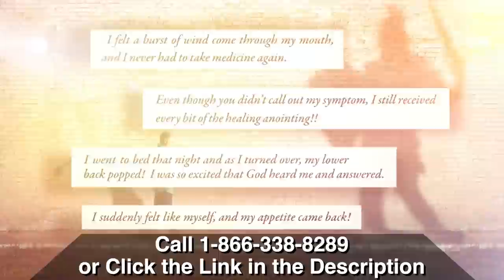How to Practice the Presence of God 24/7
Miriam Evans shares practical tips to practice the presence of God every day!

There will come a point where we’ll need to walk in the realm of the supernatural!

In her book, Glory Miracles, and exclusive audio CD series, Mysteries of the Glory Revealed, Miriam will equip you with keys to walk in the miraculous, operate with the power of the Holy Spirit, and open up the atmosphere of glory – the heavenly realm where she believes heaven can come and invade Earth.

Where we are headed in our schools, our churches, our families, we will reach a point where we must walk in the supernatural. Many are in need of a personal breakthrough, miracle, healing, or deliverance.

Through personal examples from her encounters with God, Miriam will teach you how to create atmospheres of glory that saturate your home, workplace, and school, leaving you hungry for more of God and activating you to live a supernatural lifestyle. You will experience miracles that happen quickly, easily, and even accidentally.

🔥 Discover the power of your testimony
🔥 Experience a fresh baptism of fire
🔥 Walk in higher levels of God’s glory